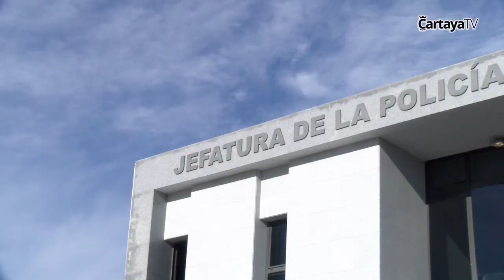Cartaya Tv | 26 denuncias por incumplimientos de las restricciones por el COVID-19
La Policía Local intensifica la vigilancia en el fin de semana y denuncia a más de veinte personas por no respetar el cierre perimetral del municipio. El Consistorio apuesta por “aumentar la desinfección diaria e intensificar la presencia policial para garantizar que todos cumplimos las normas de seguridad establecidas, como medidas fundamentales para parar al virus”.